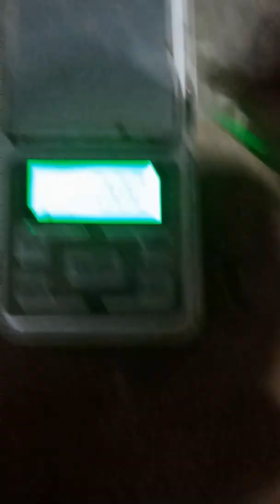BSF Larvae Growth on Day 15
BSF Larvae Samples are weighed after feeding them for 15 Days continuously at site using vegetable and fruits waste. Each BSF Larvae on Average weighs anywhere between 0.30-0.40 Grams/Larvae.

If you want to be trained or want to buy BSF eggs, larvaes, prepupae and pupae, please comment on the video and i will get back to you.